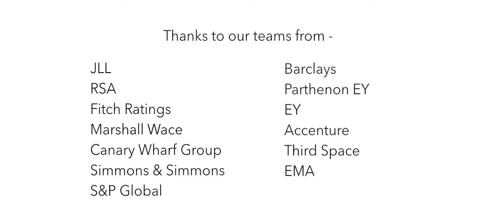Action For Kids Beach Volleyball Championships 2016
AFK Beach in the heart of Canary Wharf, 10th-28th July 2016

***Connect with Action For Kids***